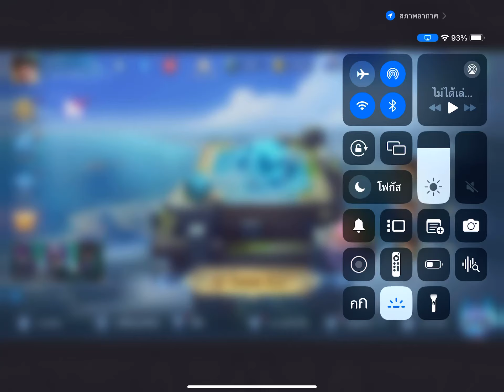ะนฟืเึึึึึึึระระแหน่แหน่